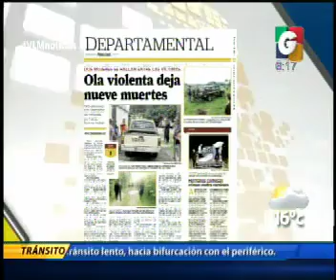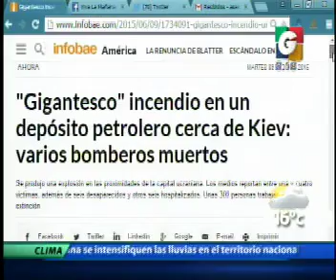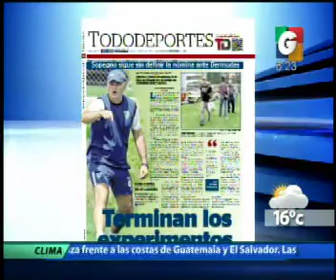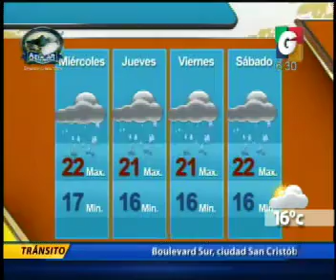Nacionales - Departamentales - En Tiempo Real - Internacionales - Deporte Nacional - El Clima